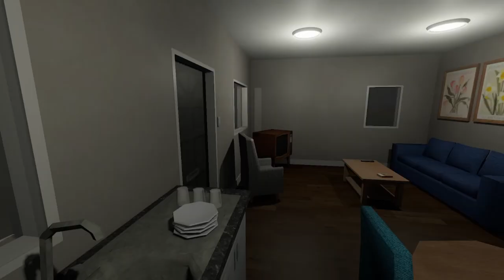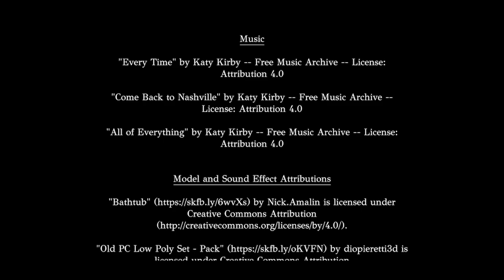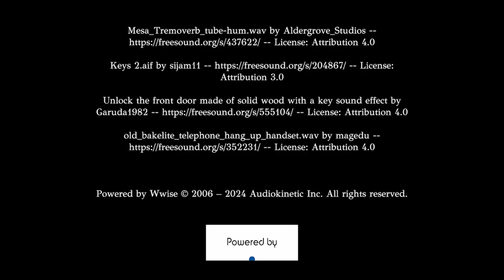Mirror Mirror | IS CREEPY CHARLES HAUNTING ME?!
This week I'm playing a game called Mirror Mirror, a lot shorter of a game than I usually play due to reoccurring sleep issues, but it was still fun!